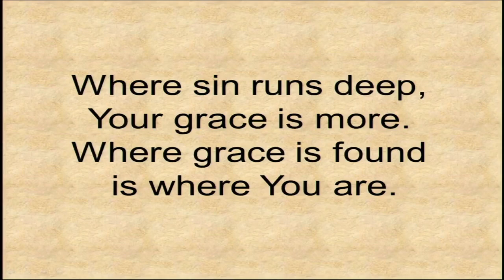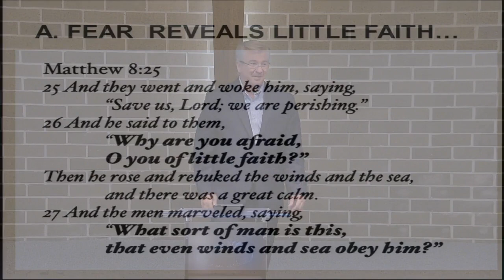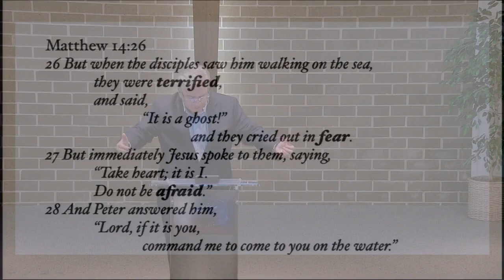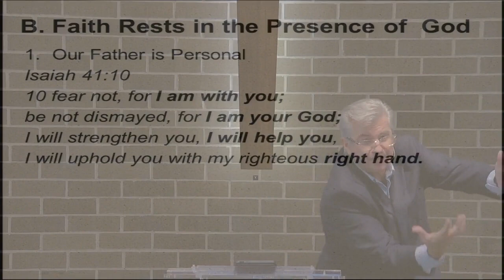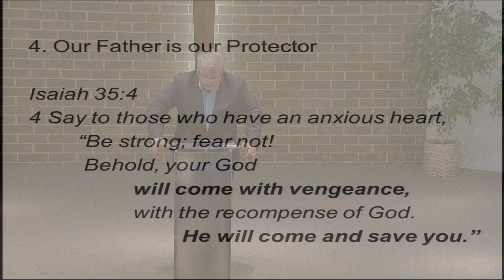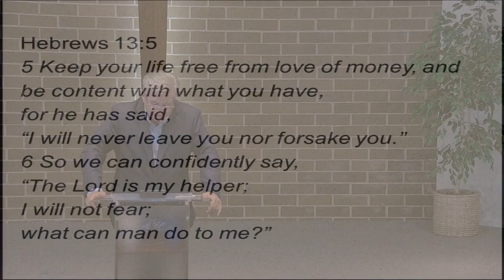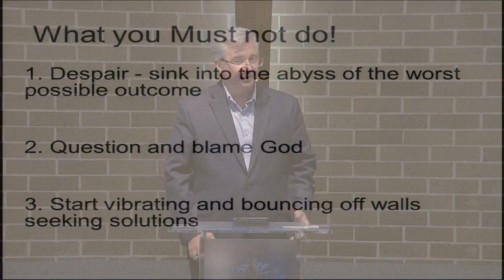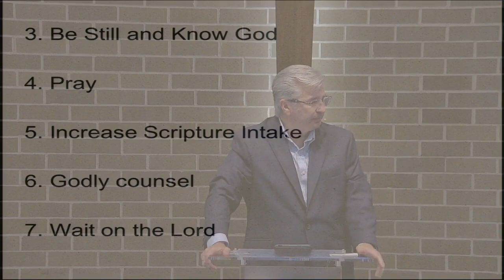Faith Overcomes Fear 2022Aug07